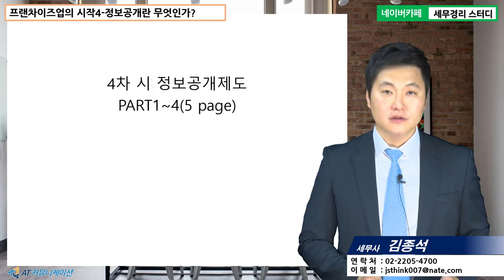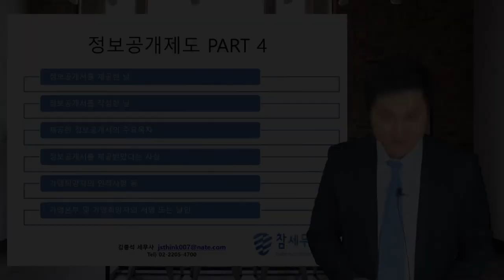[김종석 세무사의 5분특강] 프랜차이즈 - 프랜차이즈업의 시작- 정보공개제도